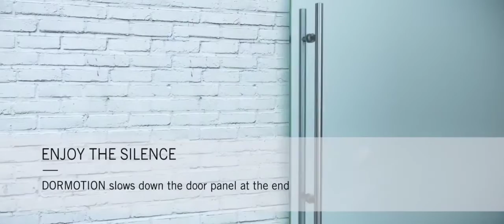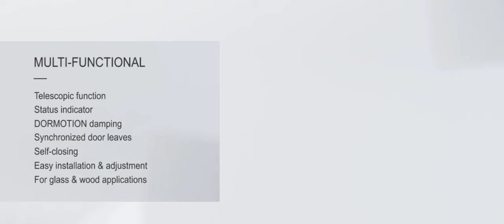DORMA MUTO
Discover our new multi-functional manual sliding door system with self-closing action.